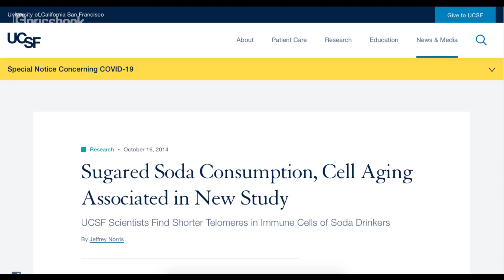HINDARI! 5 Kebiasaan Buruk Penyebab Penuaan Dini!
Keriput, flek hitam, dan garis halus di kulit merupakan tanda penuaan yang paling umum
terjadi. Selain dikarenakan proses alami, nyatanya terdapat kebiasaan yang bisa mempercepat proses penuaan loh, Beauties!

Sering kali, kebiasaan yang tak sadar dilakukan itu bisa menghambat keinginan kamu yang tetap ingin tampil awet muda. Dilansir dari berbagai sumber, kali ini Nidya sudah merangkum rangkaian kebiasaan sepele yang menjadi penyebab penuaan dini pada wajah. Yuk, nonton ulasan selengkapnya di video HINDARI! 5 Kebiasaan Buruk Penyebab Penuaan Dini! di channel YouTube @PricebookBeauty! Simak video menarik lainnya hanya di channel YouTube @PricebookIndonesia & channel YouTube @PricebookOtomotif!